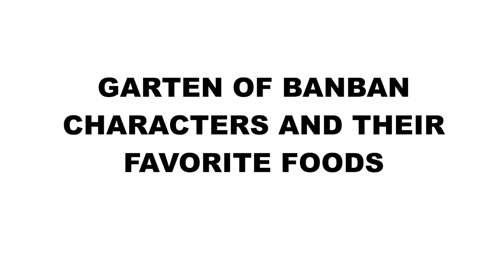Garten of BanBan Characters and their favorite FOODS!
Here is Garten of BanBan Characters and their favorite FOODS! Whats your favorite BanBan Character? Also what other BanBan videos would you like to see?